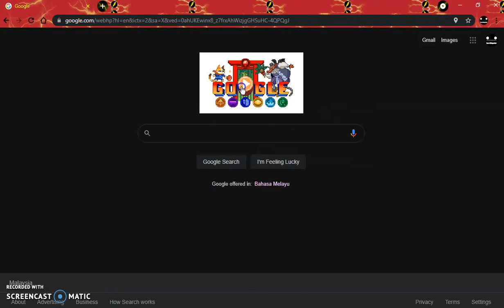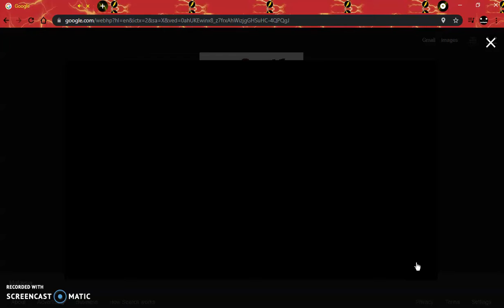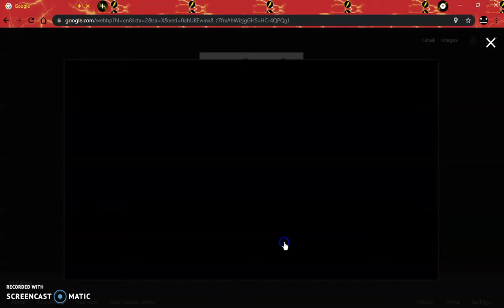Participating in the olympics for the first time.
I love the olympics, so i decided to participate in a few games. I did not do so well. BUT HEY AT LEAST I DIDN'T COME IN LAST.